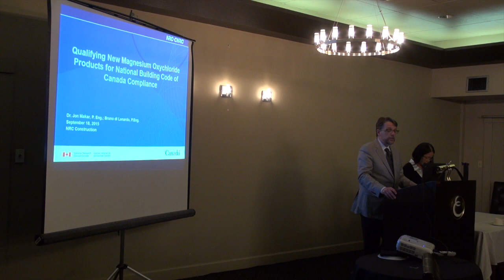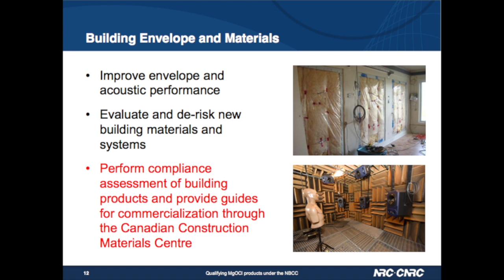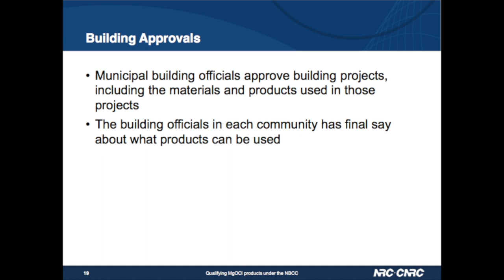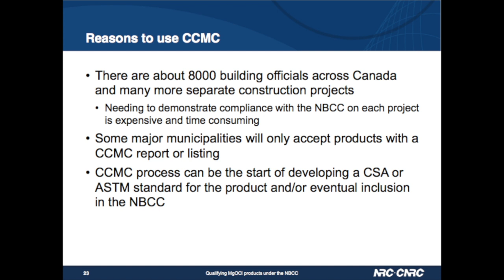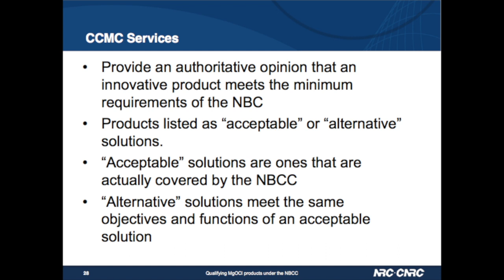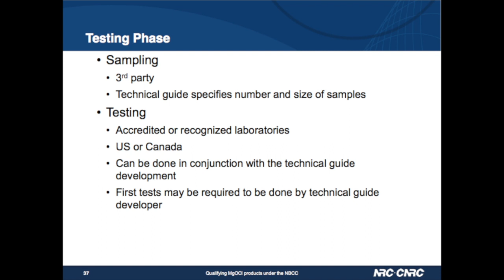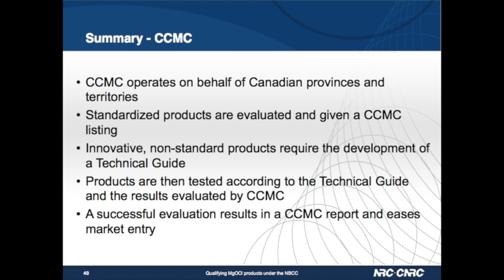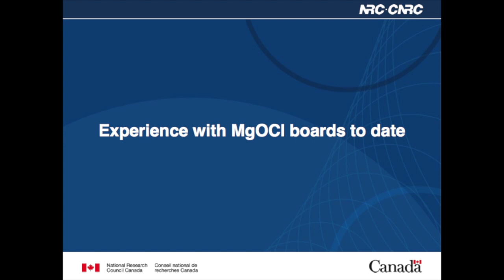DR Jon Makar - National Research Council - 1st MOCA conference